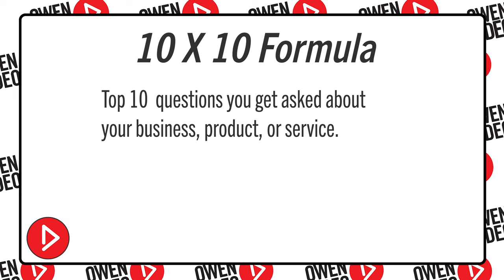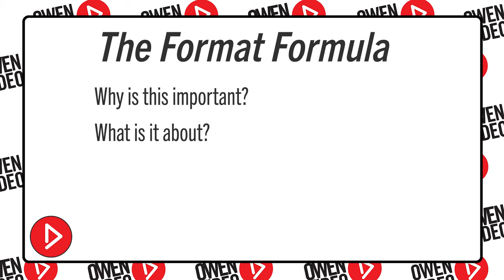YouTube Live Stream Tactic that Sold 178,000 digital products - YouTube Insider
Monetizing YouTube can be extremely difficult but Stephanie Liu is no stranger to video marketing. So when Master Chef Winner Chef Claudia Sandoval called her to work a deal with Verizon - she knew exactly what to do. The 10x10 strategy took their simple camera set up to create a video that converted 178,000 viewers in her program. Let's find out how...

You’re Watching Owen Video - where you'll learn the structure and the formula for producing an Authoritative YouTube Channel.